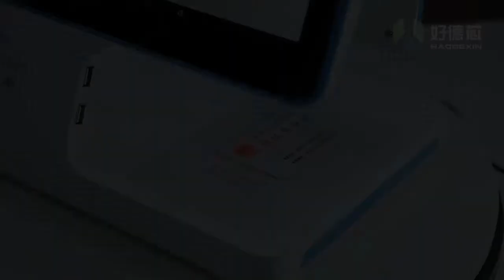Face Recognition Visitor Machine GC103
The GC103 smart visitor machine was developed by Shenzhen Haodexin Electronic Technology Co., Ltd. It functions with a binocular face recognition cameras, wide dynamic range , optical fingerprint recognition, ID card identification, and OCR high-speed camera. The streamlined design of the whole machine,built in a cool status indicator. It looks stylishly and beautifully. Apply to visitor registration, attendance and access control.